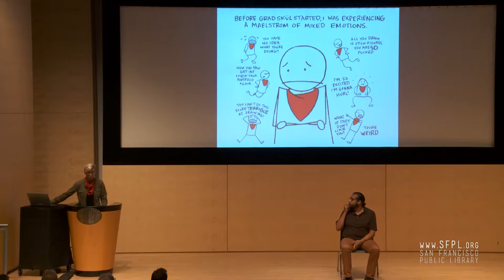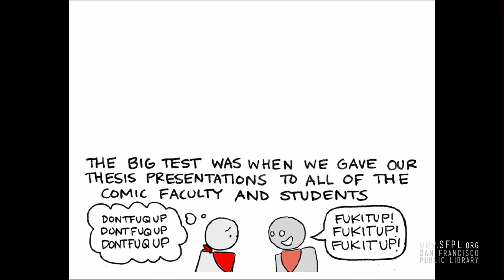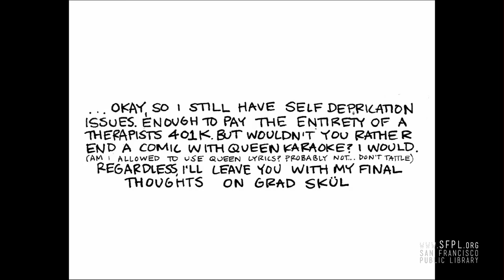Meggie Ramm at the San Francisco Public Library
San Francisco Zine Fest - Meggie Ramm uses comics as a way of acknowledging and managing various disorders, as well as a platform to reach out to others who share in the same struggle. She is currently earning an MFA in Comics at California College of the Arts, and is working on a thesis project featuring stick figures learning about social and gender issues through the exploration of fantastical worlds.